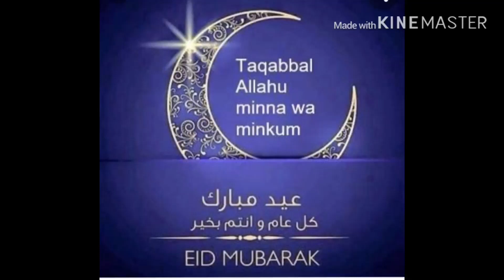একজন অসহায় ও গরীব মানুষের বস্ত্র হীন ঈদ ।।আমার অন্যরকম ঈদ আনন্দ।।